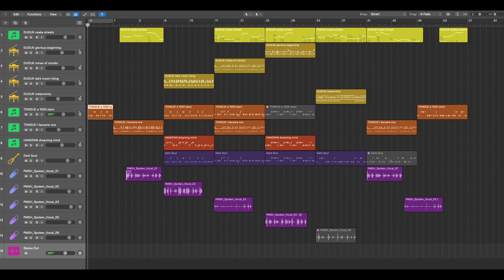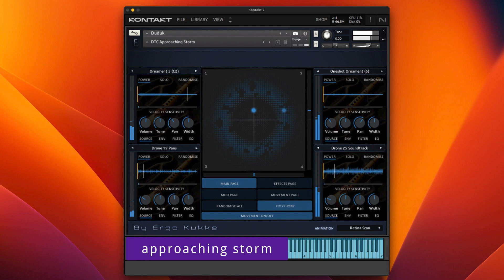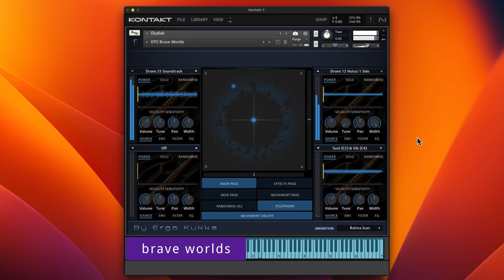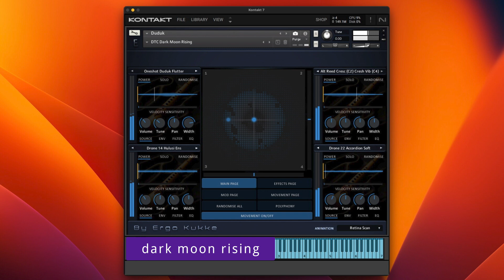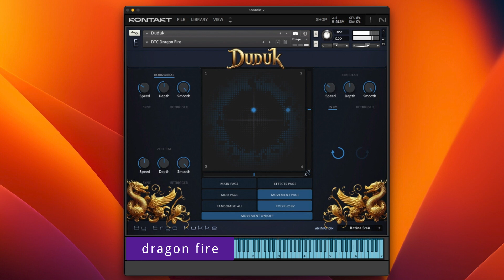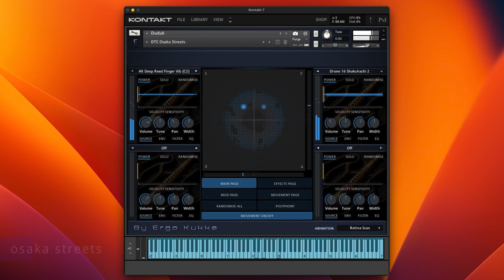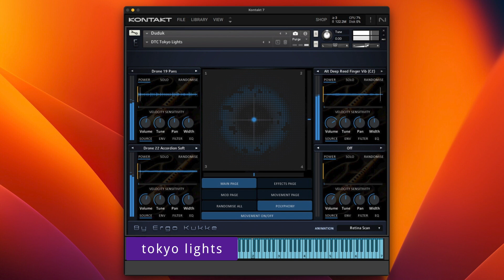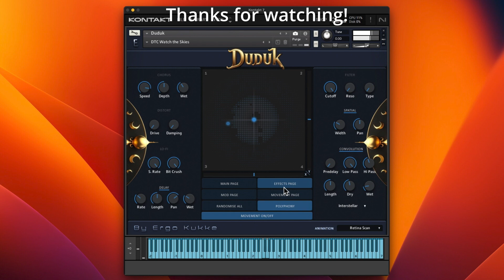Ergo Kukke - DTC Duduk Vol.1 Sound Demo + Dark Moon Rising Track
Welcome to the DTC DUDUK Vol.1 Preset Pack for the Ergo Kukke Kontakt Instrument. Intro track created using the Duduk, Handpan and Tongue with Shambala Psytrance Vocals from Black Octopus Sounds.

This pack includes 30 Snapshots and is a mix of Soundscapes, Pads, Ambients and SFX.

Easily import by copying the Snapshots to the relevant DUDUK folder within the Kontakt USER folder on your system.

TIMESTAMPS
0:00 Start
0:16 Dark Moon Rising
Sound Demos
3:06 Approaching Storm
4:33 Brave Worlds
5:23 Dark Moon Rising
6:35 Dragon Fire
7:38 Marrakesh Night
8:29 Osake Streets
9:24 The Mission
10:23 Tokyo Lights
11:27 Watch the Skies

My channel content is not sponsored or paid for in anyway. The opinions are all my own having used the products I review.